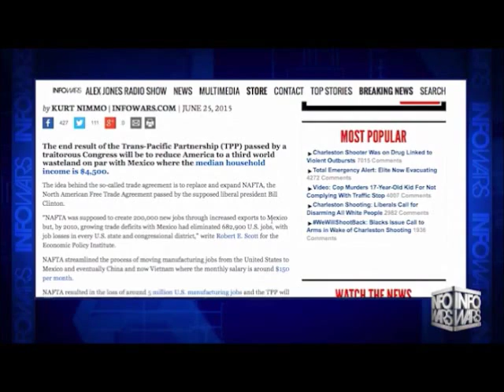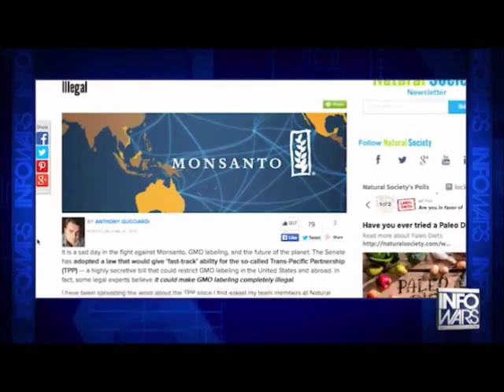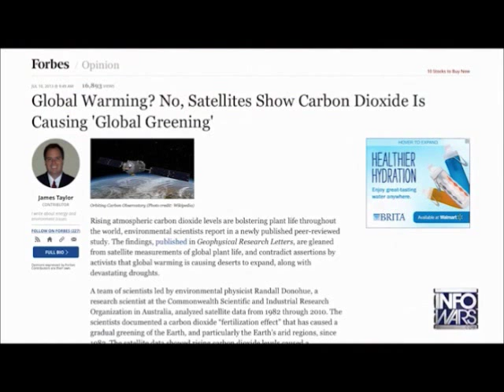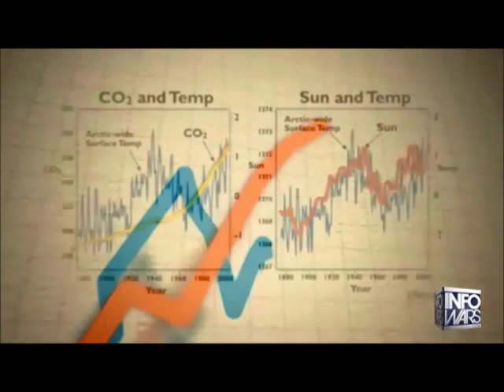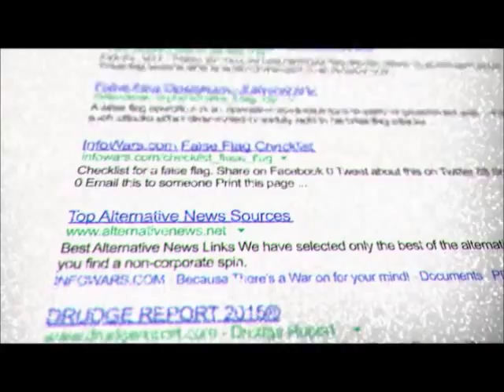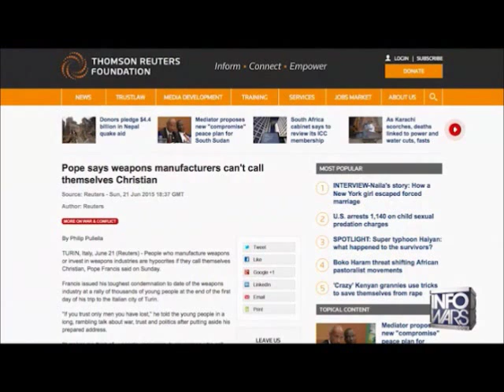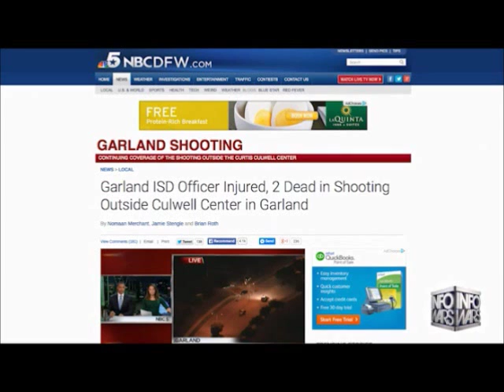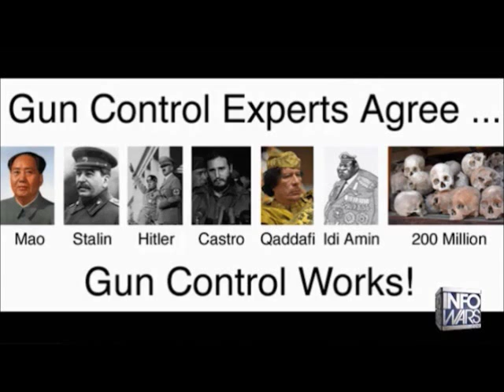INFOWARS Nightly News June 25th 2015 commercial free